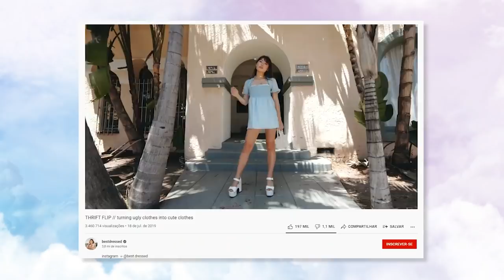ROUPAS MUITO FEIAS...até DUA LIPA USAR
seguindo o resultado da votação na comunidade do canal, venho aqui servir pra vc mais um "roupas feias até fulane usar" com ela, o terrorzinho da oms, nostalgica do futuro, dona de muitas regras, cunhada das irmãs hadid e muito que bem vestida também tutupom. como a voz do povo é a voz de deus, vamos de momentos que dua lipa entregou mais que modelos pois a mulher é um luxo, é com você dula peep

📭 caixa postal
Belo Horizonte/MG
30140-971